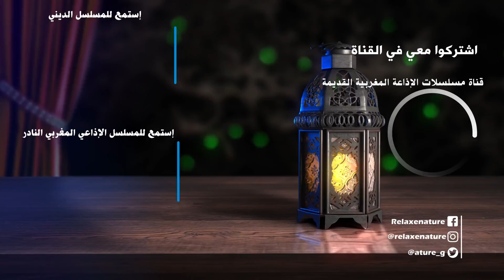أهل الكهف، الحلقة 6 ، تمثيلية دينية من تقديم إذاعة محمد السادس تأليف عادل أبو شنب إخراج فاروق حيدر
التمثيلية الدينية بعنوان  أهل الكهف  لإذاعة محمد السادس  للقرآن الكريم ، من تأليف عادل أبو شنب إخراج فاروق حيدر هندسة الصوت و المونتاج هيثم حسامي.

تم إحداث إذاعة محمد السادس للقرآن الكريم يوم 16 أكتوبر 2004 بعد أن أعطى انطلاقتها الملك محمد السادس نصره الله، وذلك بتعاون بين وزارة الأوقاف والشؤون الإسلامية ووزارة الاتصال والإذاعة والتلفزة المغربية .

أهدافها
تهدف إذاعة محمد السادس للقرآن الكريم إلى :

تقديم حصص من القرآن الكريم قراءة وترتيلا وتعلما وتعليما .